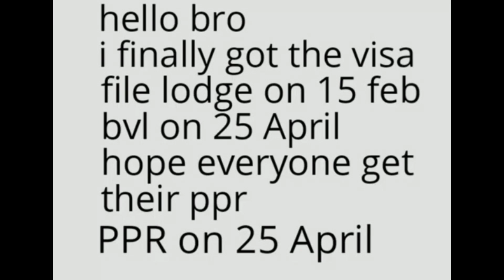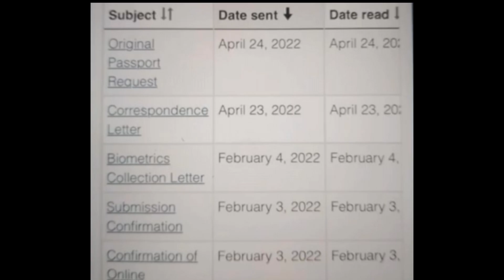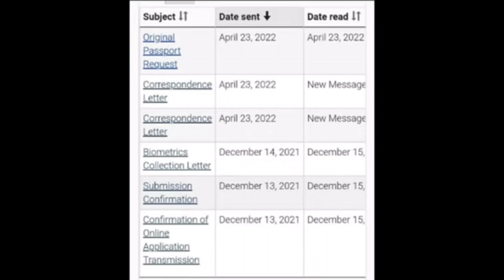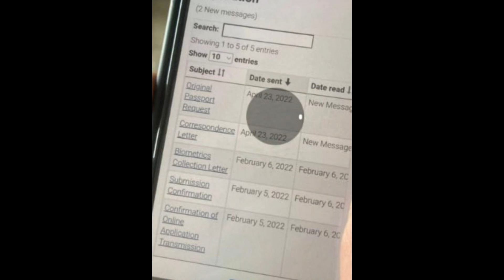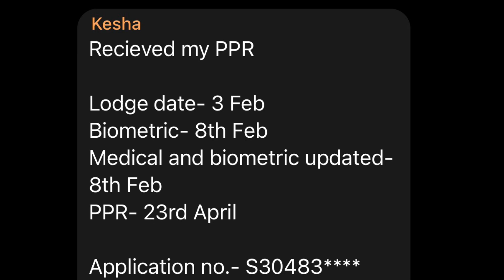25 24 April weekend ppr //latest ppr timeline// no one shared yet/oct.nov.dec.jan results are coming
About this video-  i shared information aboy today’s ppr Everything is explained in punjabi language

ˍˍˍˍˍˍˍˍˍˍˍˍˍˍˍˍˍˍˍˍˍˍˍˍˍˍˍˍˍˍˍˍˍˍˍˍˍˍˍˍˍˍˍˍˍˍˍˍˍˍˍˍˍˍˍˍˍˍˍˍˍˍˍˍˍˍˍˍˍˍˍˍˍˍˍˍˍˍˍˍˍˍˍˍˍˍˍˍˍˍˍˍˍˍˍˍˍ
…ch…